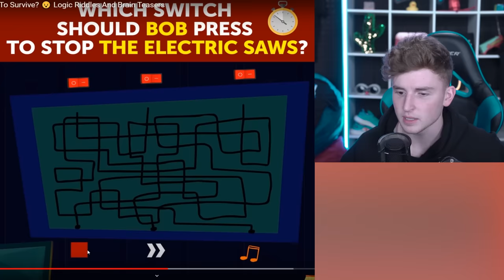SHOCKING Mystery Riddles YOU Won't Be Able To Solve..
If you want more MYSTERY RIDDLES, Smash like now :)

^CLICK THIS^